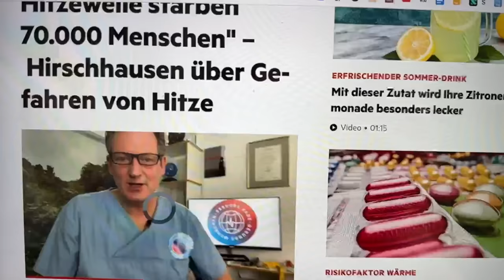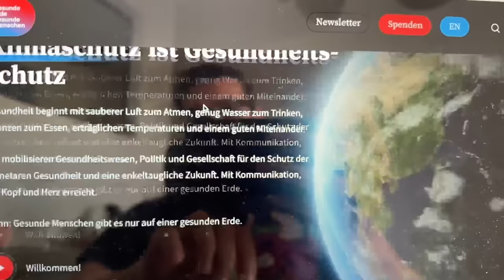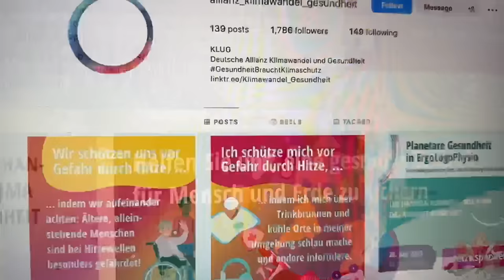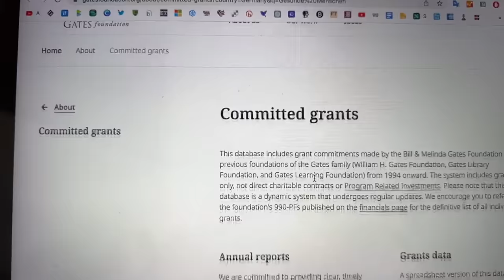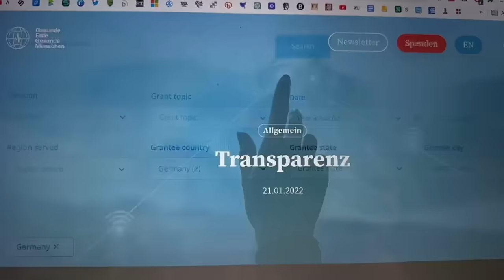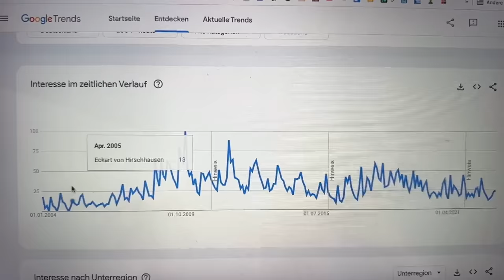Seltsam! Eckart von Hirschhausens Hitzewahn!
Dr. Eckart von Hirschhausen sagt von sich selbst er "hasse Hitze" Ich habe mir mal sein Netzwerk etwas genauer angeschaut und habe da meine eigene Theorie